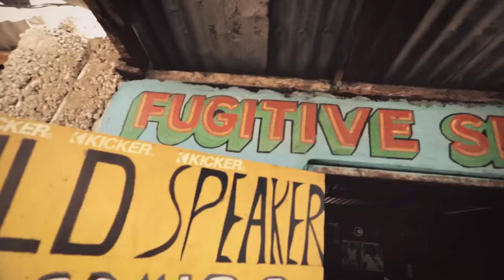Natty Rides Again / Julian Marley ft. Nattali Rize (Official Video 2016)